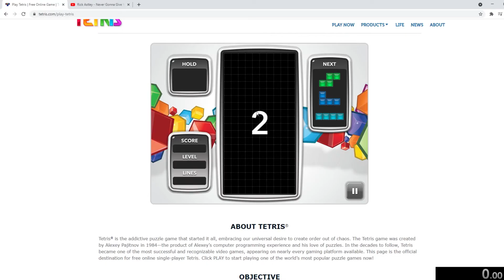BEST SPEEDRUNS OF THE WEEK!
Hey, might not upload this weekend (or at least I won't speak), may have gotten a little virus, but that's no biggie. Discord